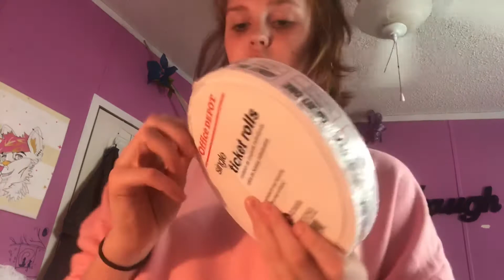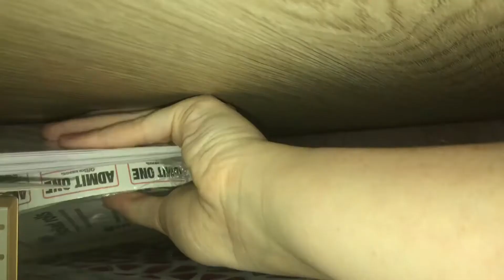birthday vlog !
chillin in my house - lofi